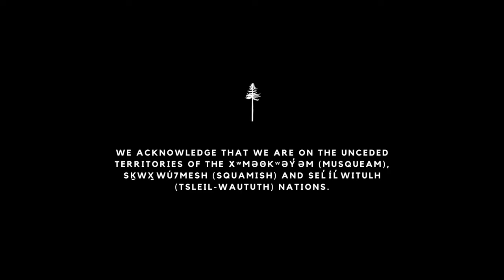Howe Sound ft. Wild Orcas - 3 Day Paddleboard Camping Adventure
Join us as we paddleboard camp through Howe Sound in British Columbia with a pod of wild Orcas.

Timecodes
00:00 - Intro
00:33 - Morning of day 1
04:07 - Setting up the tent
04:39 - Cooking dinner
05:08 - Campfire
05:38 - Morning of day 2
08:05 - Open water crossing
11:40 - Setting up camp
12:00 - Wild Orcas
13:26 - Cooking dinner
14:00 - Morning of day 3

Want to know what gear we use on our adventures? Here's a break down of our full gear list for 2024